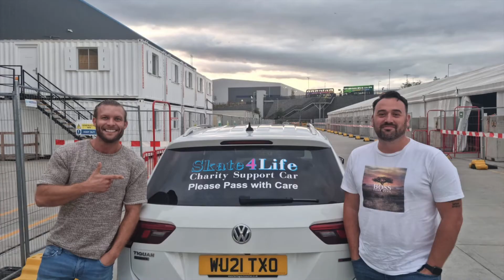Skate4Life mentalhealthuk liverpool/leeds inlineskates rollerblading 127miles! EPIC Achievement